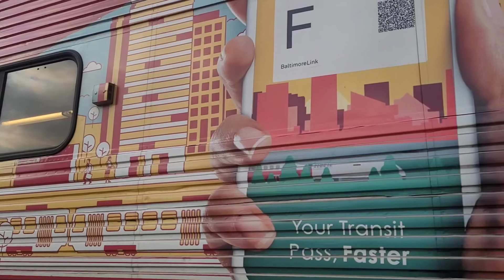An Hour And A Half Of Trains At St.Denis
M410:
CSX 7037 CM44AC DPU(ex CSX 91)
12,800 hp
East 2
9/30/22
12:19 pm
M421:
8,800 hp
West 1
9/30/22
1:22 pm
M217:
8,800 hp
West 1
10/3/22
3:35 pm
P852:
MARC 10 MP36PH-3C
Cabcar 7759
3,600 hp
East 2
10/3/22
6:09 pm
P859:
Cabcar 7757
MARC 13 MP36PH-3C
3,600 hp
West 1
10/3/22
6:38 pm
E783:
CSX 3160 ES44AH *Friends of Coal*
CSX 7213 CM44AC(ex CSX 205)
17,600 hp
West 2
10/4/22
11:01 am
I031:
8,800 hp
West 1
10/4/22
12:23 pm
M217:
8,800 hp
West 2
10/5/22
11:14 am
P853:
Cabcar 8048
MARC 29 MP36PH-3C
MARC 83 SC-44
8,000 hp
West 1
10/5/22
3:56 pm
I031:
CSX 3149 ES44AH
CSX 3430 ET44AH DPU
8,800 hp
West 1
10/5/22
5:29 pm
P852:
MARC 29 MP36PH-3C
Cabcar 8048
8,800 hp
East 2
10/5/22
6:18 pm
M217:
8,800 hp
West 1
10/6/22
4:40 pm
M422:
CSX 3103 ES44AH
CSX 3272 ET44AH DPU
8,800 hp
East 2
10/6/22
5:33 pm
I031:
CSX 795 ES44AH
CSX 3343 ET44AH DPU
8,800 hp
West 2
10/13/22
11:28 am
L122:
CSX 6060 GP40-2(ex B&O 4160)
CSX 6517 GP40-3(ex CSX/SBD 6361/SBD/SCL 1651)
6,000 hp
East 2
10/13/22
12:59 pm
M410:
CSX 8851 SD40-2(ex CR 6492)
16,200 hp
East 2
10/13/22
2:00 pm
M372:
CSX 827 ES44AH *Friends of Coal*
CSX 4705 SD70AC
CSX 828 ES44AH DPU
13,100 hp
East off the old main
10/13/22
3:25 pm
L122:
6,000 hp
West 1
10/13/22
3:27 pm
M422:
CSX 1776 ES44AH DPU(ex CSX 3112) Spirit of Armed Forces
8,800 hp
East 2
10/13/22
6:33 pm